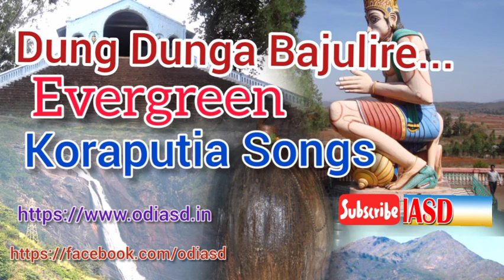Dung Dunga Bajulire... Evergreen Koraputia Song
Dung Dunga Bajulire...

 Evergreen Koraputia Song

Our intention is not to violates or hurt any writer, singer and any person of this song. We introducing the power of Koraputia Song which makes you happy and dancing situation. This song is evergreen for ever.